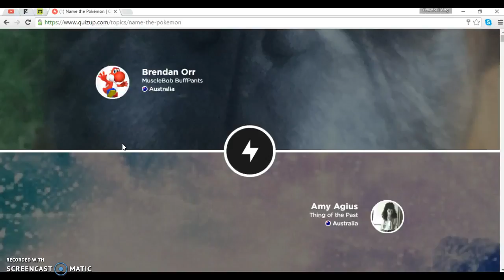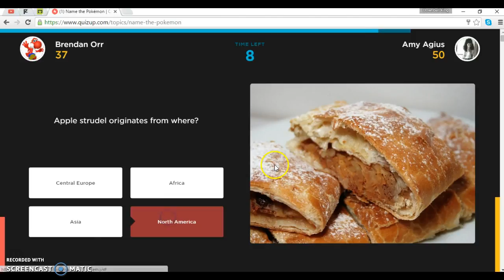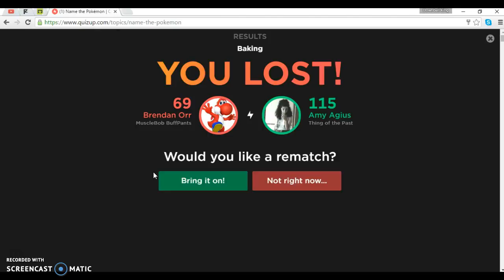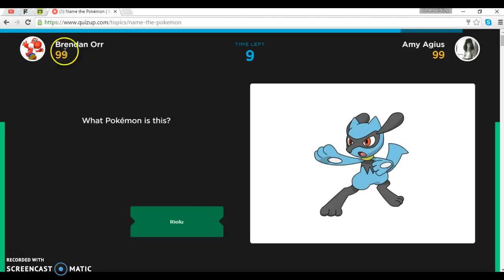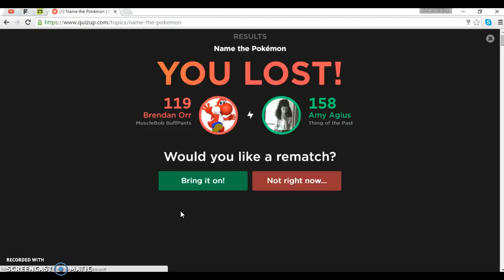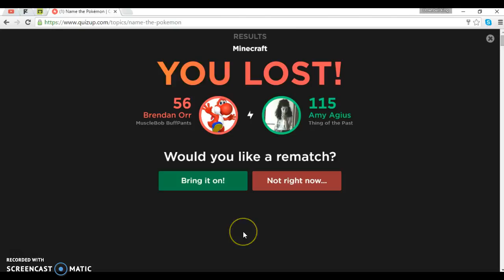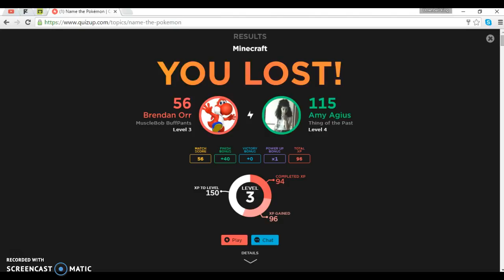AMY CRUSHES BRENDAN AT QUIZUP!!!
SEE WHAT HAPPENS WHEN BRENDAN AND AMY VS. AT QUIZUP!